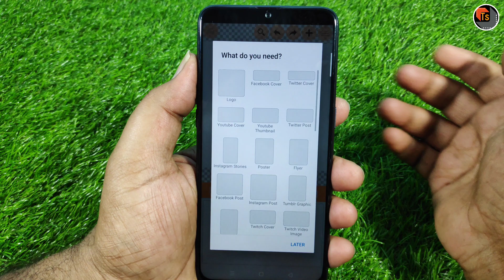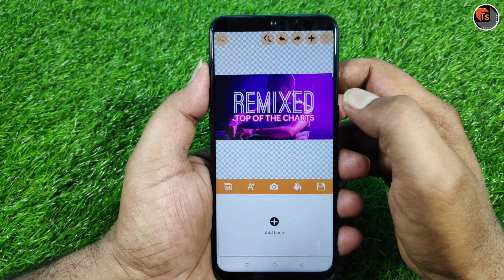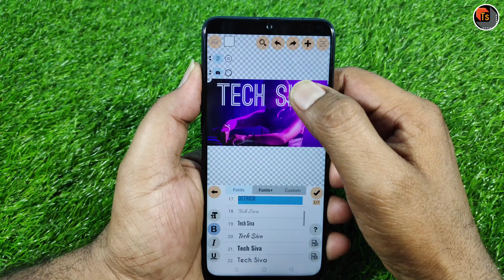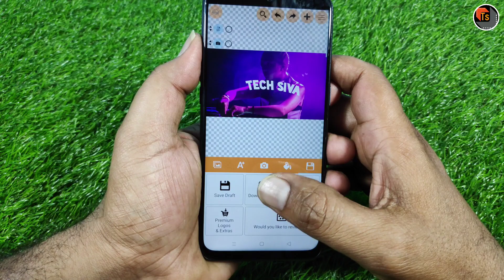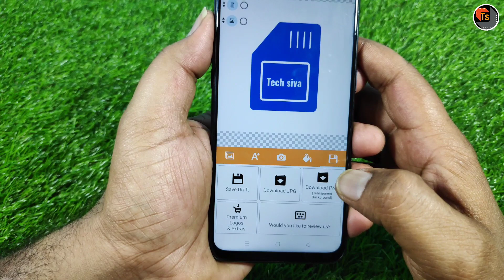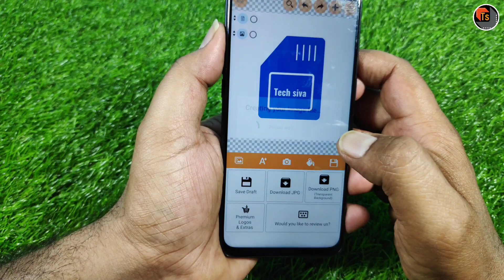How to create Logo Just in 5 Min|Professional Logo Design|Logo Design Tutorial